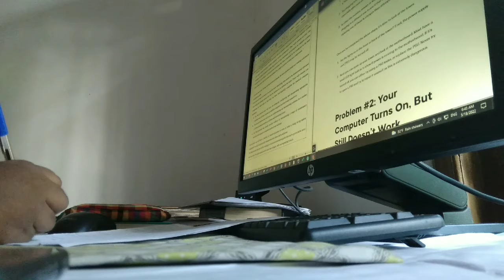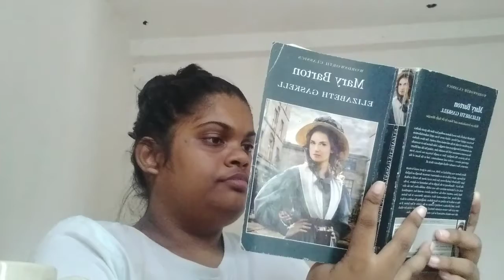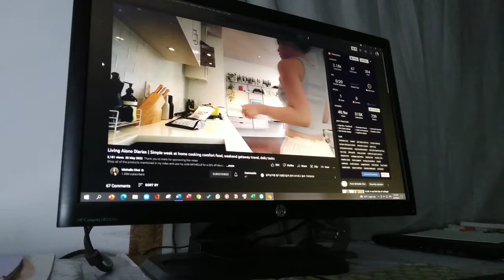STUDENT DIARIES | a week at home studying , good food , waking up at 3am , being productive & more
STUDENT DIARIES : this week's episode is about studying for a week, waking up at 3 am because POWERCUTS  and trying to being  productive while having good food.
About me:
Hi, I am Dilhara and thank you for stopping by. I am 21 years and i film about my life as a student (for the time being)